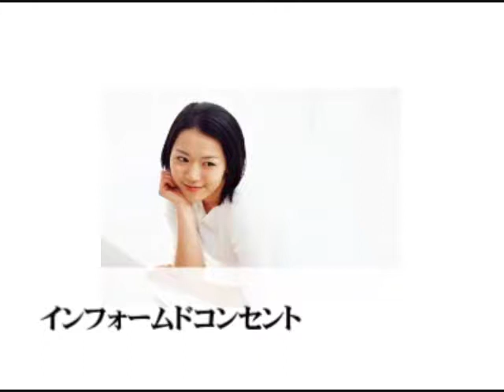Dr.NAVI｜マリン歯科クリニツク口コミ評判インプラント審美歯科矯正歯科